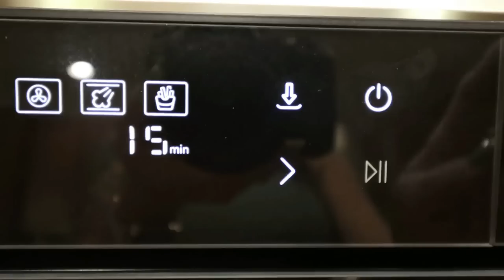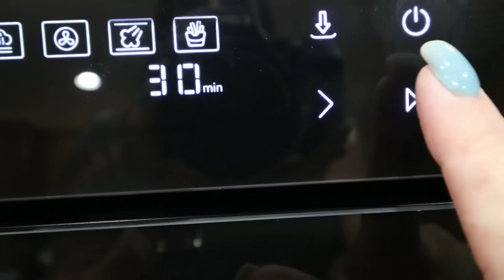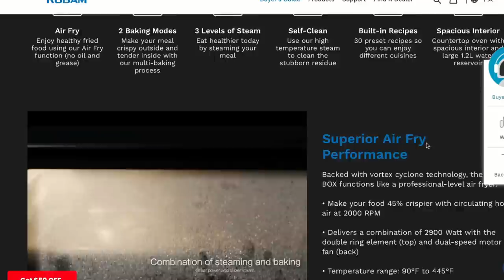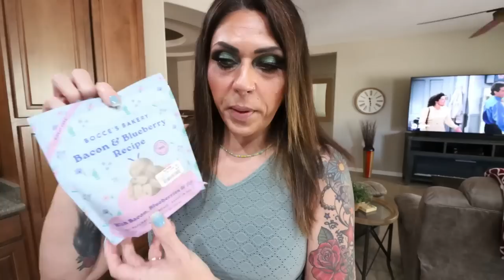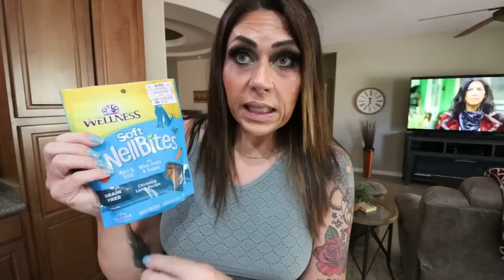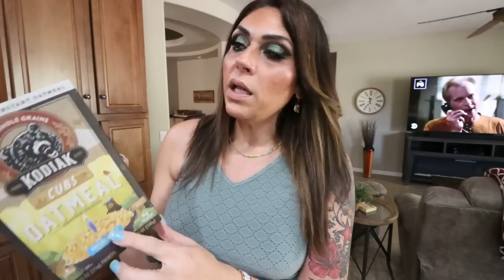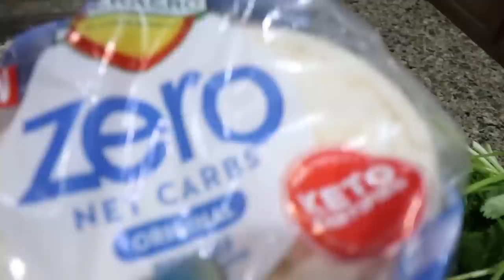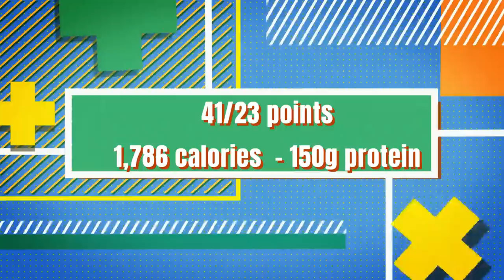WHAT I EAT IN A DAY ON WW TO LOSE 140 POUNDS - **UPDATES** - CHICKEN TINGA TACOS AND SHOPPING!!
HAPPY WEDNESDAY! I hope you have a great day and tonight's Dinner recipe is on my

$150 off through 7/21/23!
**The metal piece in the bottom of the oven was upside down in the video**

Dyson Air Straight

$30 OFF!!

🎉NUTRITION CHANNEL!!!